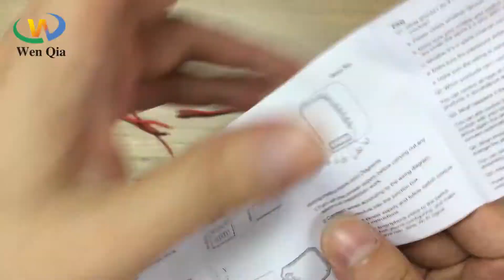Wifi Light Switch. work with Tuya app.Voice control via amazon or Google Home.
You can see product details and how to set up in this vedio.Please let us know if you have more questions.If you want to buy or get more information, .